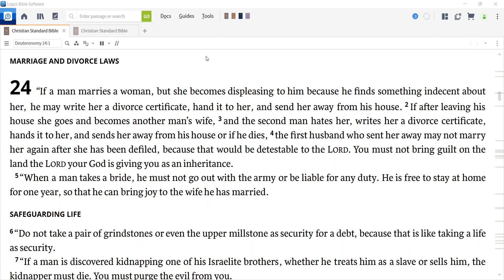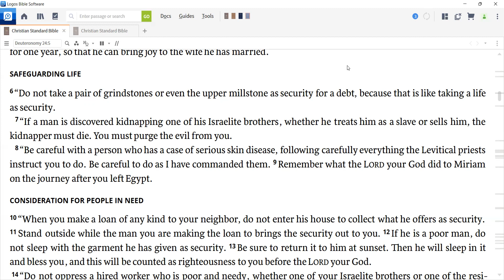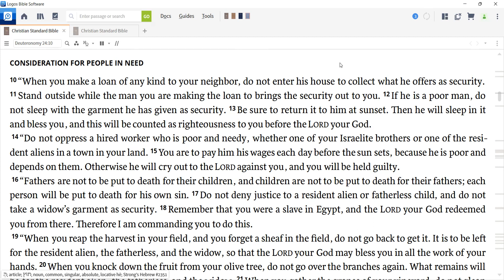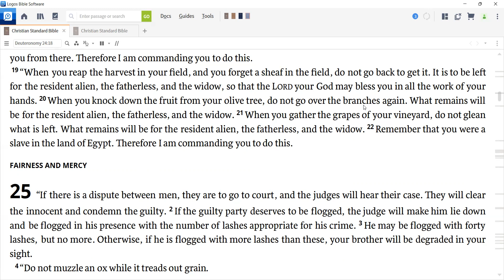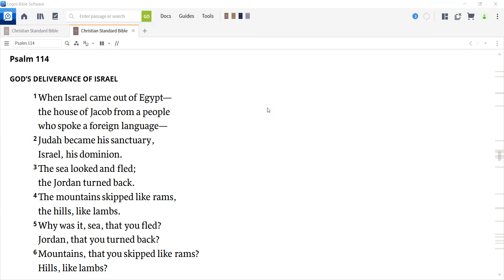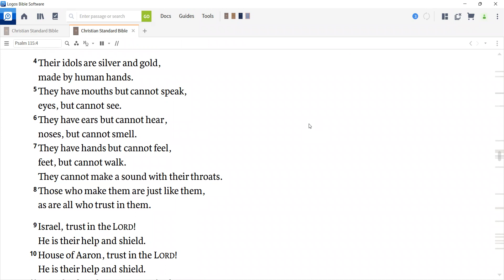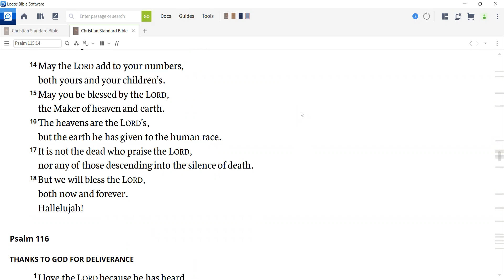Daily Devotion for May 19, 2022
Today we read Deuteronomy 24 and Psalm 114 and 115.